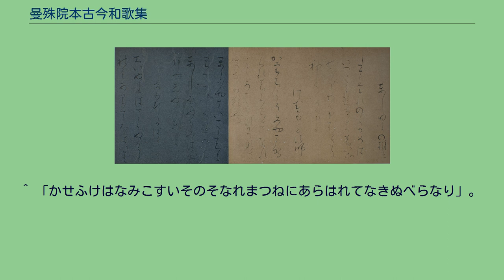曼殊院本古今和歌集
日本の国宝_(書跡・典籍・古文書)
曼殊院本古今和歌集 第3・4紙 曼殊院本古今和歌集（まんしゅいんぼんこきんわかしゅう）は、京都市左京区の曼殊院に伝来した『古今和歌集』の古写本。
巻第十七のみの残巻である。
巻子本。
書写は11世紀と推定される。
伝称筆者は藤原行成。
平安古筆の代表的遺品の一つである。
国宝。
曼殊院蔵、京都国立博物館に寄託。
冒頭に「古今和歌集巻第十七 雜七十首」とあるが、現存するのは31首のみである。
流布本とは870番歌が異なり、907番歌と908番歌の間に流布本にはない1首が挿入されている。
さらに他の歌にも語句の相違が見られるなど、流布本とは系統の異なる本である。
奥書（後述）に「新院御本」とあるが、いわゆる新院本古今集とも異なる。
冒頭の書きぶりから20巻の揃いと考えられるが、巻第十七のみ書写した可能性も否定はできない。
なお、詞書は省略している。
巻頭から順に藍・浅黄・薄茶・藍・薄藍・藍・浅黄の漉き染めの紙7枚を継いだ、縦14.2cm、横286.0cmの巻物である。
他本との比較から、第3紙と第4紙の間に23首（料紙6枚から8枚か）、第5紙と第6紙の間に9首（料紙2枚程）の脱落が推定される。
また2行のみ書かれた第7紙の残りと失われた第8紙（奥書に「八紙」とある）に8首が書かれていたと考えられる。
ただ、これらを足し合わせると計71首となってしまい、冒頭の「七十首」と矛盾する。
これについては、(1)流布本が70首であることに引きずられた表記、(2)概数を書いただけ、(3)欠失部分のなかで流布本にある1首が欠けていたなどの理由が考えられる。
筆跡の異なる2つの奥書を有する。
一つは 前述のように、現存する巻子本は料紙7枚（6枚と2行）、歌数31首しかなく、39首には8首足りない。
現在残っているのが924番歌までだが、流布本では巻第十七は932番歌まであり、この差も8首である。
つまりこの奥書が書かれて以降、第7紙の3行目以後が切り取られたと考えると辻褄が合う。
二つ目の奥書には「正安第一之暦」（1299年）と記されているが、別筆であり時代の前後も不明である。
一方、この巻物を収納する内箱には、寛文三年（1663年）の年記を付す紙が存在し、その時既に31首になっていたようなので、切り取られた下限は1663年となる。
もう一つの奥書は 新院は崇徳院で、正安元年（1299年）の8月に右金吾（右衛門督）だったのは藤原嗣実である。
勝浄と勝穢については不明。
崇徳院から勝浄に渡り勝穢まで13代相伝、その後嗣実夫人に譲られたことが分かる。
^ 「みはるのさたのり／かしはきのもりのわたりをうちすきてみかさのやまにわれはきにけり」。
この歌は元永本古今集には870番歌の次に壬生忠岑の詠として載る。
^ 「かせふけはなみこすいそのそなれまつねにあらはれてなきぬべらなり」。
古今和歌六帖第六に柿本人麻呂の詠として載る。